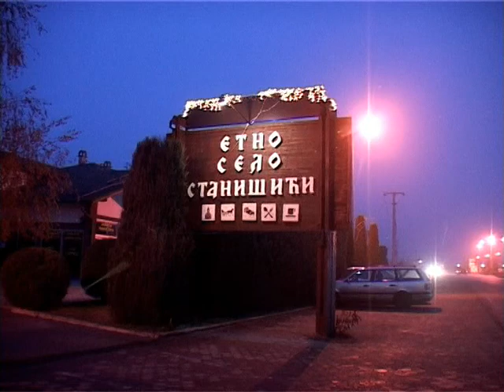Etno selo Stanisici - reportaza (emisija Fun club)